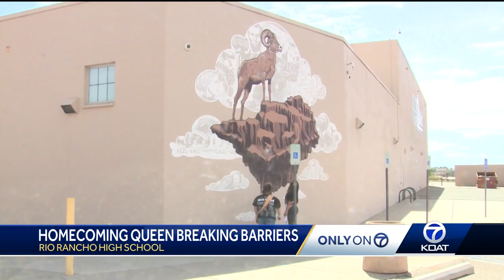Rio Rancho High School homecoming queen breaking barriers